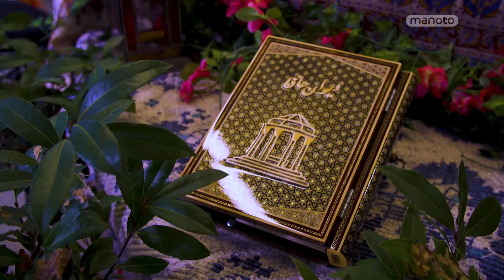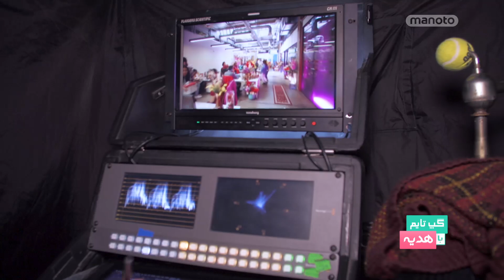Gaptime / گپ تایم - پشت صحنه پروموی نوروز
پشت صحنه ضبط پروموی نوروز در منوتو با یک آفیس شلوغ و بهاری